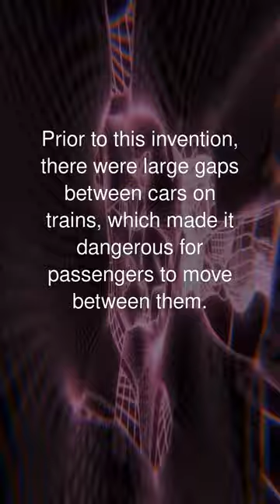Vestibule (train) was invented by William Wilgus on June 03, 1904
The vestibule train, invented by William Wilgus, greatly improved the safety and comfort of train travel. Prior to this invention, there were large gaps between cars on trains, which made it dangerous for passengers to move between them. The vestibule allowed for seamless movement between cars and improved the overall stability of the train. Additionally, the vestibule helped to reduce noise and vibration on trains, creating a more comfortable ride for passengers.

William Wilgus was an American civil engineer who served as the chief engineer at the New York Central Railroad. He was born on October 20, 1867, and was responsible for a number of notable innovations in railroad engineering.